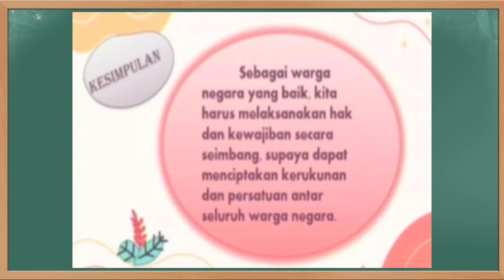Kunci Jawaban Jawa Pos TV Kelas 3 SD Kamis 25 November 2021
Soal dan Kunci Jawaban Guruku Jawa Pos TV Surabaya Hari Ini Kelas 3 SD Kamis 25 November 2021